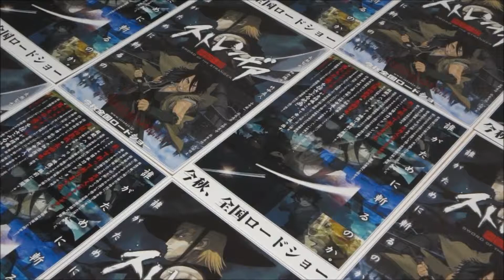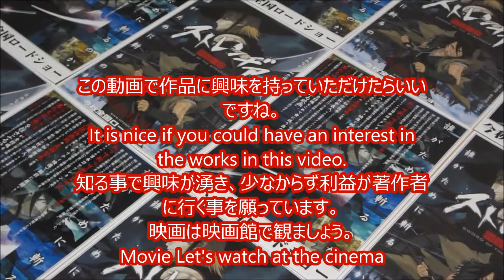ストレンヂア 無皇刃譚 (A) (2007) 映画チラシ 長瀬智也 知念侑李 竹中直人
●ストレンヂア 無皇刃譚 (A) (2007) 映画チラシ
2007年9月25日公開
名無し 長瀬智也
仔太郎 知念侑李
祥庵 竹中直人
羅狼 山寺宏一
白鸞 伊井篤史、王国慶
風午 野島裕史、張沫
水辰 福原耕平
土巳 陶力
木酉 皆川純子、宋湘平
月申 相沢正輝、薄宏
火丑 宝亀克寿
虎杖将藍 大塚明夫
領主、金亥 石塚運昇
戌重郎太 宮野真守
萩姫 坂本真綾
絶界 筈見純
磯貝 志村知幸
淵野辺 喜多川拓郎
吾平 チョー
将監の妻 折笠愛
より つかもと景子
通訳 保村真